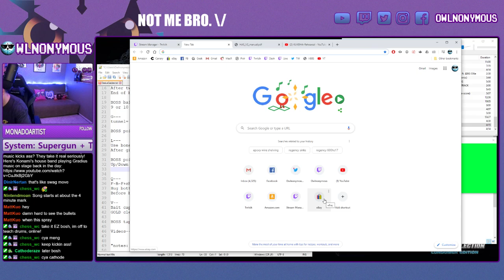Darius Gaiden - 6,951,190 (1CC ABDHLQV)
I got a 1CC of the "easy route" on Darius Gaiden. This was a few games into the second dedicated stream. I felt this game was going to be a bit easier than G-Darius, and it was. This was played on original hardware with a Supergun. The run starts at 2:05.